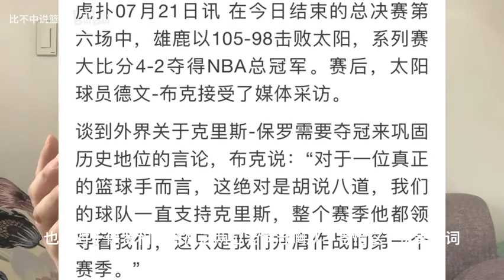后两年非保障！保罗真爱太阳，琼斯最佳经理！